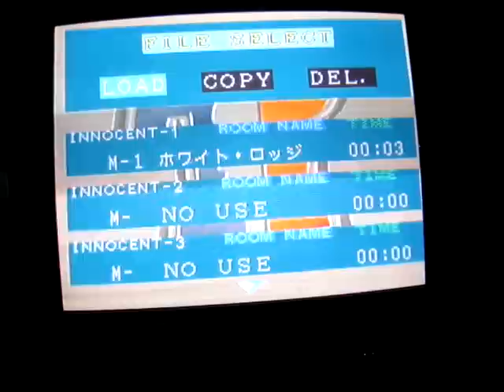"Team Innocent" PCFX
For these pc fx videos, I don't recommend them for anyone who isn't into anime, or knows about the system, or wants to know about the system because these videos may be boring for some people.